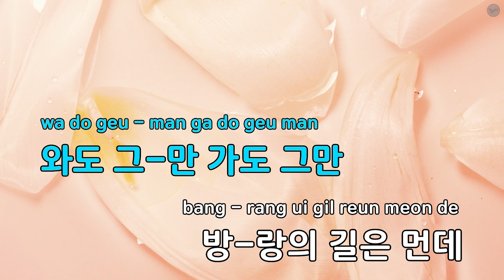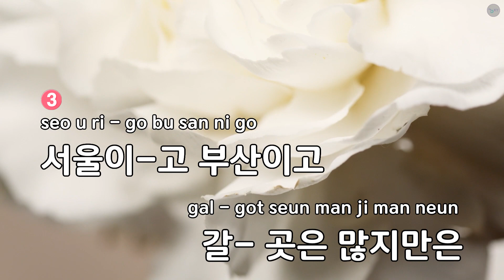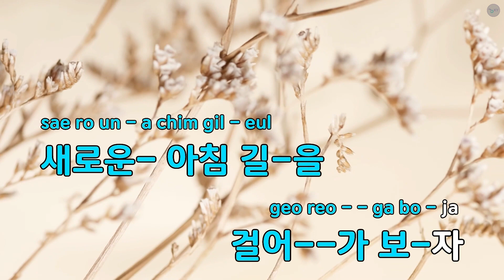[코러스] 충청도 아줌마 - 오기택 (KY.731) / KY Karaoke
★ 곡 정보 ★
번호 : 731
제목 : 충청도 아줌마
가수 : 오기택
작사 : 김운하
작곡 : 서영은

Copyrightⓒkeumyoung